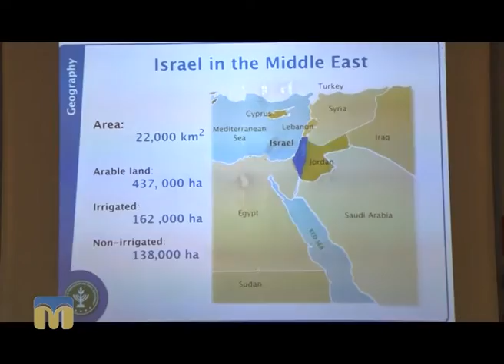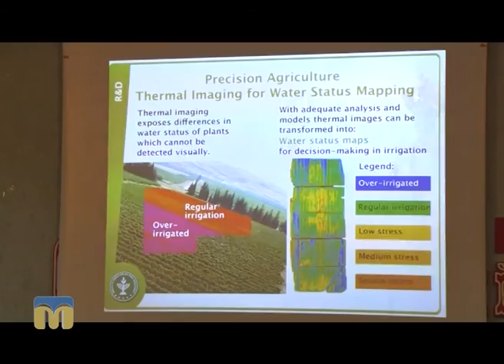Південні лани. Успішне ведення аграрного бізнесу на Миколаївщині 27.09.2016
Автор програми "Південні лани" - Федір Бондар.